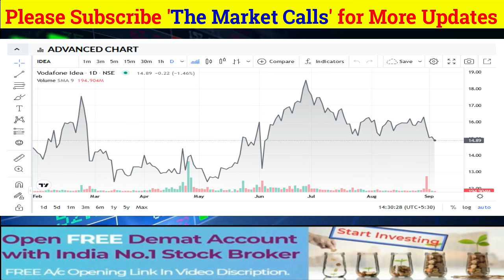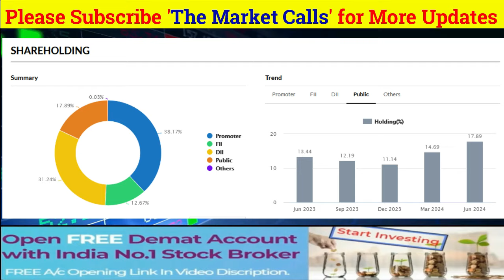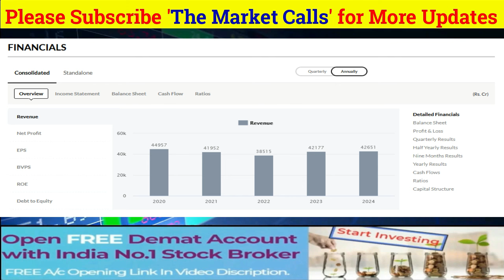VODAFONE IDEA Share News Today | VODAFONE IDEA Stock Latest News | VODAFONE IDEA Stock Analysis #100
IDEA SHARE
 LATEST NEWS
WS
CNBC AWAAZ NEWS
SANJI

vodafone idea share latest news today malayalam
vodafone idea share march